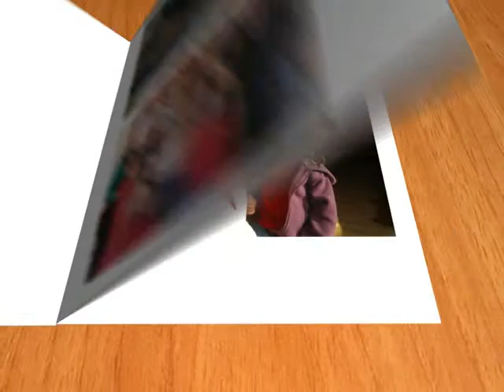Christmas with the "kids"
Christmas just a few years back.  How everything changes.